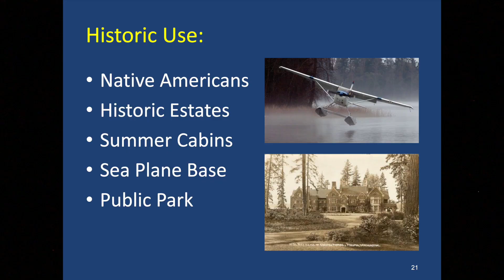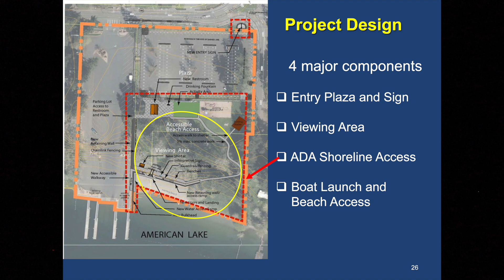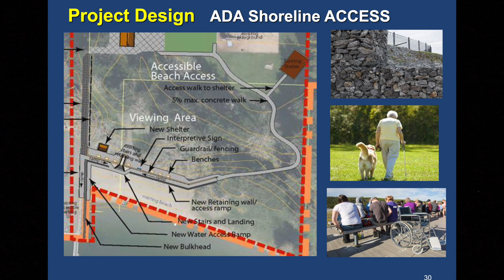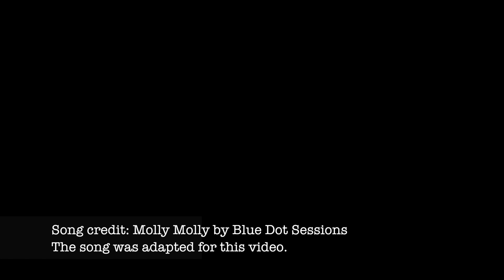American Lake Park Improvements